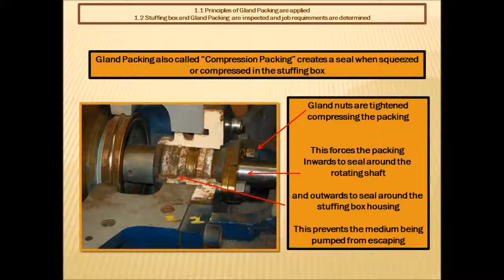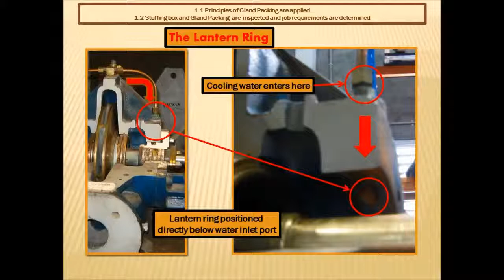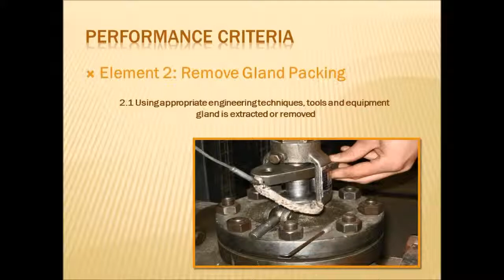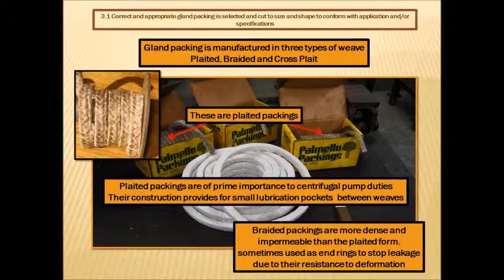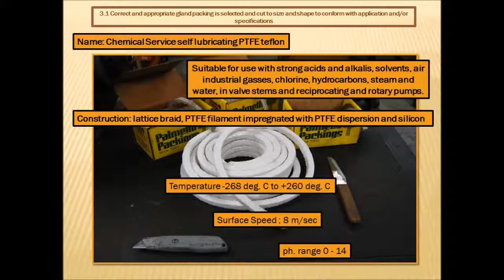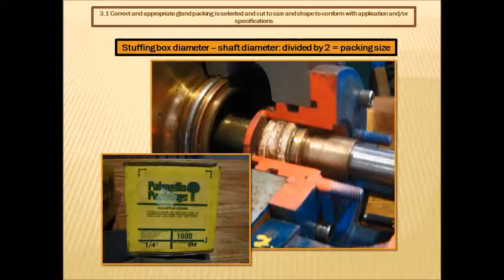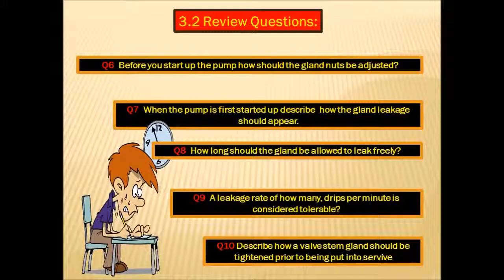Gland Packing / Compression Packing a Valve or a Pump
This video takes a detailed look at the correct procedure for gland packing a valve or a pump.